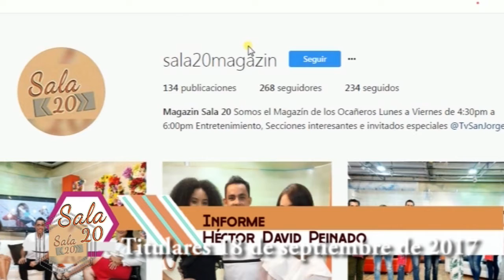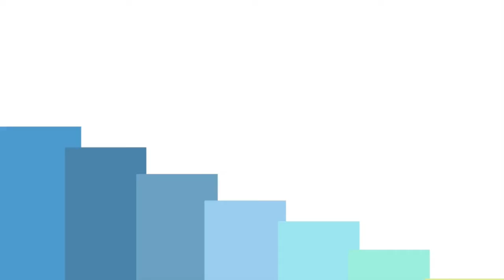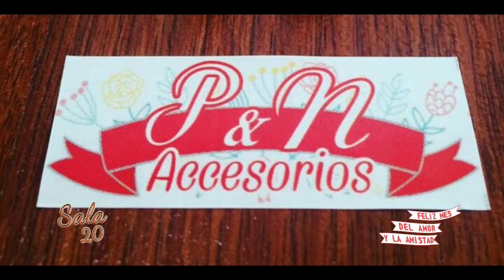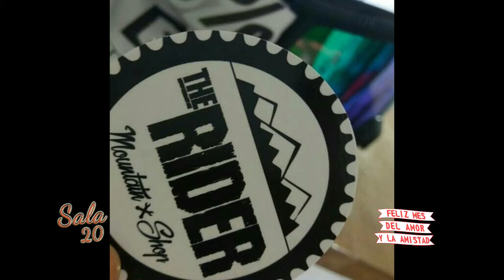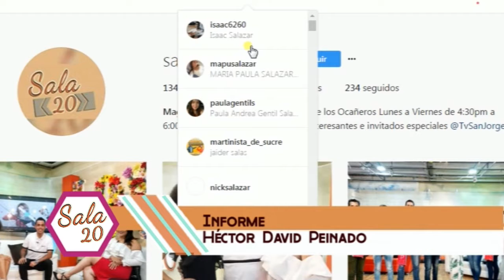Sala 20 Programa Completo 18 de septiembre de 2017